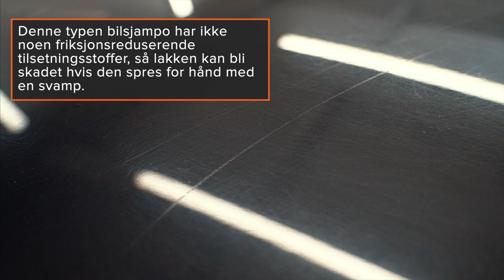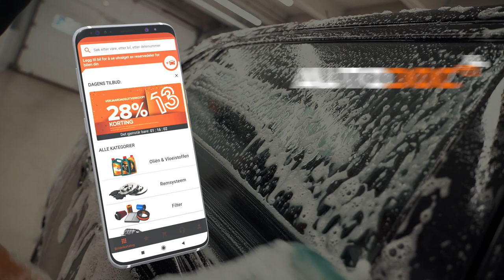5 vanlige bilvaskfeil | Tips fra AUTODOC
Hvordan kan jeg fjerne smuss på karosseriet selv uten å skade lakken? I videoen vår forteller vi deg om 5 bilvaskfeil 🧼🚫

0:00 — 5 vanlige bilvaskfeil
0:10 — Feil 1. Påføring av sjampo på et vått karosseri
0:42 — Feil 2. Manuell påføring av et rengjøringsmiddel som er laget til bruk med høyttrykkspyler.
1:25 — Feil 3. Bilen vaskes nedenfra og opp
2:34 — Feil 4. Bruk av sirkelbevegelser når bilen vaskes for hånd
3:45 — Feil 5. Karosseriet tørkes med upassende utstyr

Lik denne videoen og fortell oss om erfaringene dine i kommentarfeltet 💬